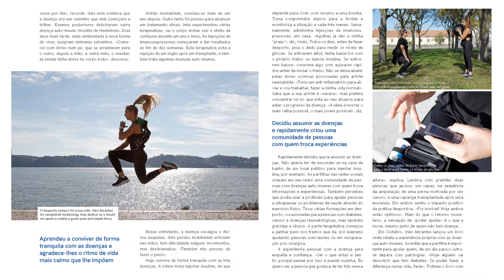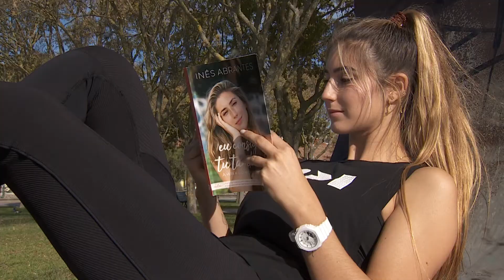HS: Inês Abrantes Promo